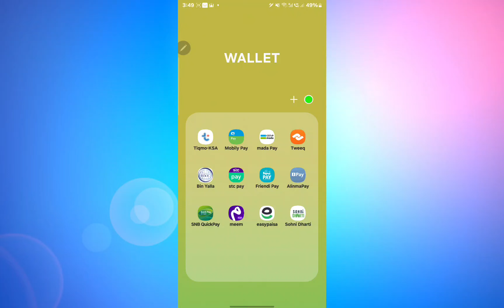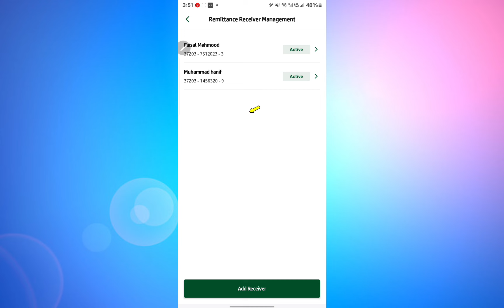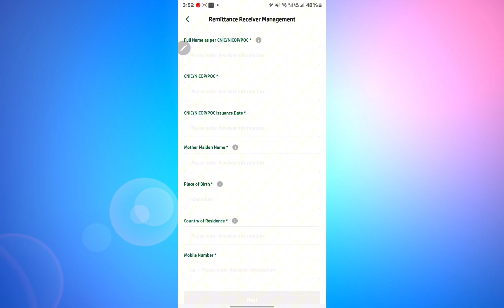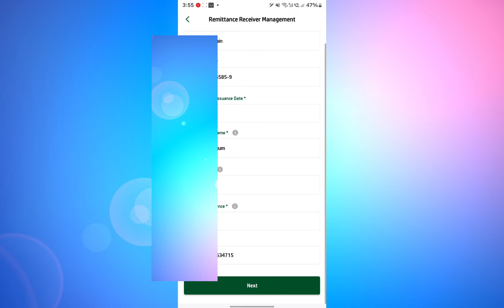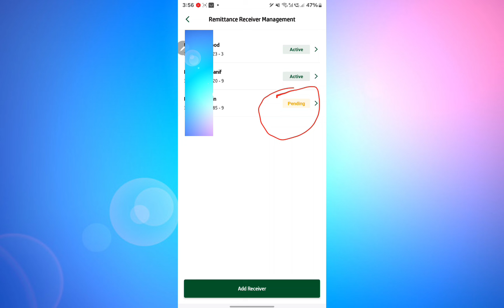Sohni Dharti correct way to add remittance beneficiary | beneficiary add granted💯 !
Sohni Dharti 1 Dharti correct way to add remittance beneficiary | beneficiary add granted I

Sohni dharti bebeficiary add

Sohni dharti remittance beneficiary 2024

Sohni dharti beneficiary error

sohni dharti all answer

Sohni dharti big problem

Sohni point add

Sohni dharti email

How to add point in Sohni Dharti

sohni dharti sawalon ke jawab

Sohni dharti error

Sohni dharti  main point kese add kare

Sohni dharti point kese use kre

Sohni dharti point redeem 2024

sohni dharti 2024

sohni dharti problem solve 2024

sohni dharti remitter account

sohni dharti registration problem 2024

sohni dharti shahnaz begum

sohni dharti pta tex

sohni dharti account temporarily locked

sohni dharti latest update

sohni dharti new update today

sohni dharti app update 2024

sohni dharti

sohni dharti unique id

sohni dharti unlock

Saudi info

sohni dharti points transfer

sohni dharti point use

sohni dharti points add

sohni dharti points calculator

sohni dharti points utility store

sohni dharti points

sohni dharti points expiry

sohni dharti points use

Helan mtm